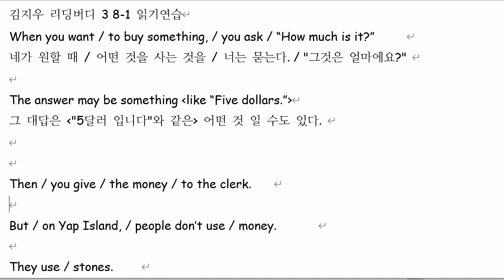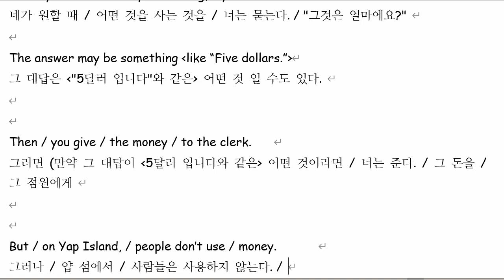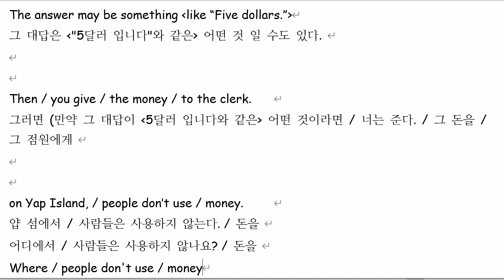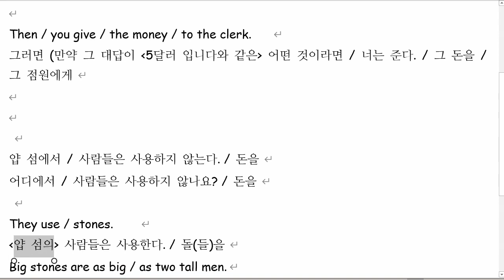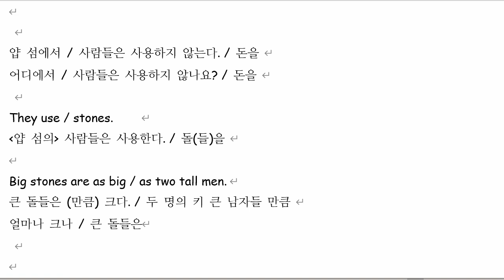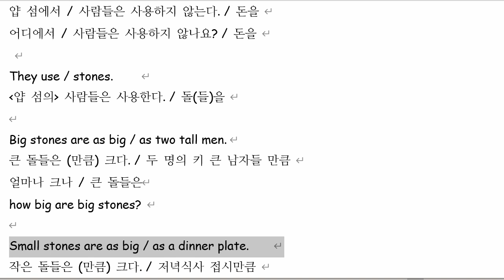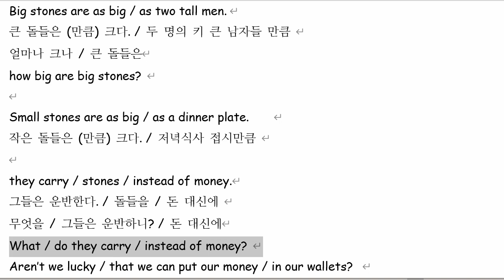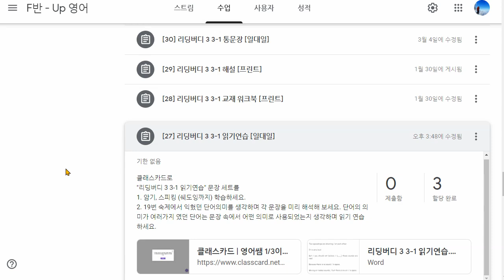김지우 2021 08 05 읽기연습 성취도 90